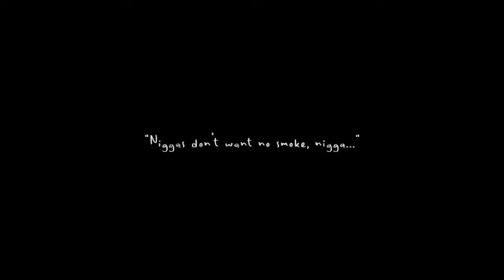Marqus Clae - WHO WANT SMOKE (Freestyle Video)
Follow all socials @MarqusClae